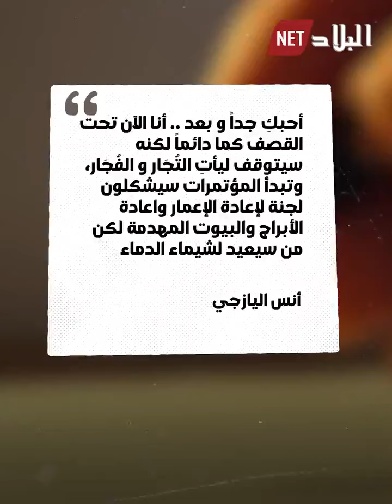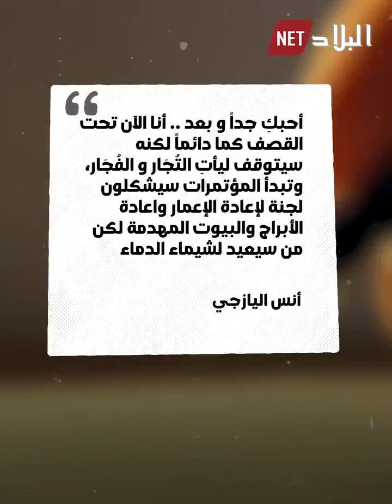شيماء و أنس قصة حب انتهت قبل أن تبدأ 💔😢